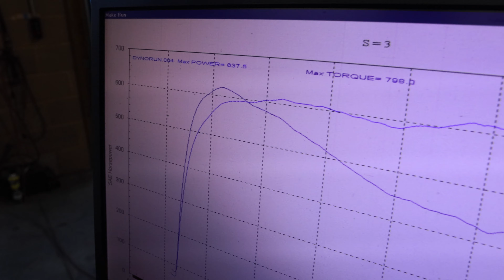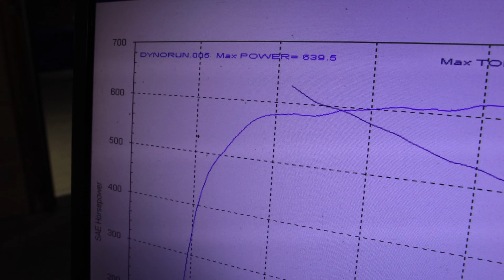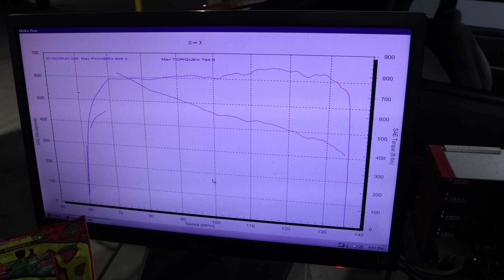Dyno Pulls with LSA Supercharged LS Swapped S10 RCSB. Crazy Torque Numbers!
This truck made MONSTER Torque Numbers and was one of the most fun dyno sessions we have had purely based on the surprises it bestowed upon onlookers.
It is a sleeper through and through. Until then, enjoy some beautiful noises...

Follow us elsewhere to stay in the loop.